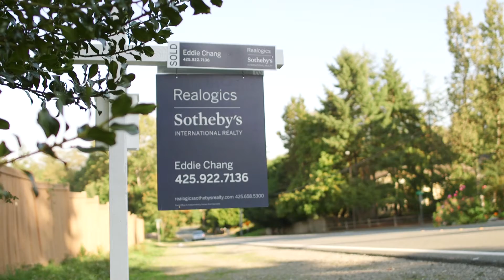Introducing Eddie Chang - Real Estate Broker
Eddie Chang - Real Estate Broker with Realogics Sotheby's International Realty. Get to know me with this video introduction.